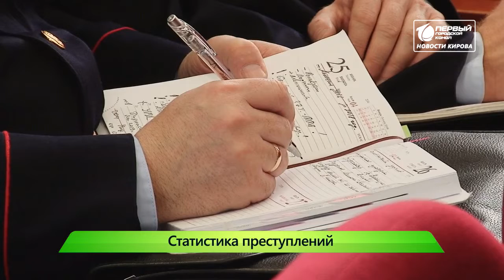Резко выросло количество краж и поджогов Новости Кирова 25 01 2019